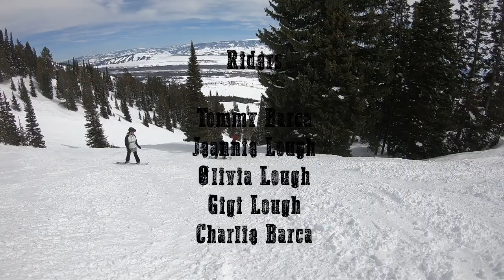The Last of the Old West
2023 Snowboard film by Giorgio von Chodeo from B Boys Films and Loughlife Productions.

Filmed on location in Jackson Hole.